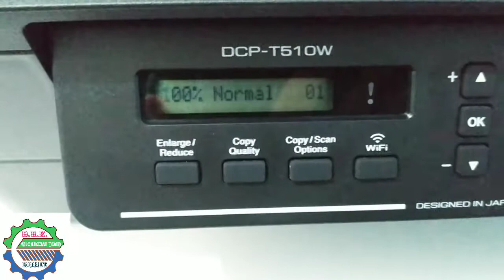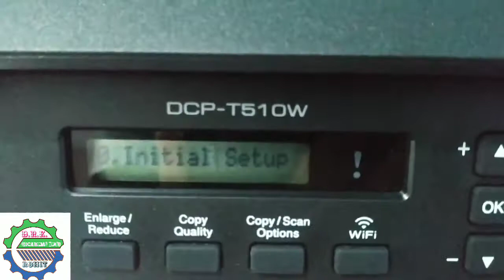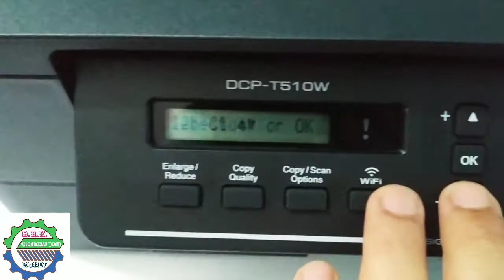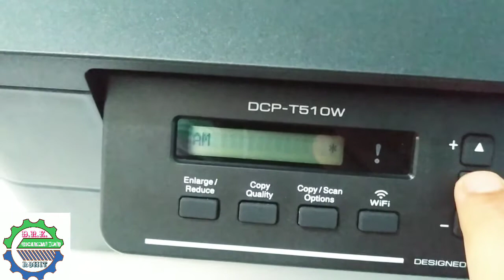BROTHER DCP-T510W DATE AND TIME SETUP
BROTHER DCP-T510W INK TANK PRINTER

HOW TO ADJUST TIME AND DATE IN YOUR PRINTER
 FEW EASY AND SIMPLE STEPS TO SET TIME AND DATE IN PRINTER

PRESS MENU BUTTON

Than select

0. INITIAL SETUP

Then,

SELECT TIME AND DATE

🛑 NOTE:🛑 FOR ADJUSTMENTS OF TIME AND DATE PRESS UP🔼 AND DOWN🔽 BUTTON
FOR SELECTION PRESS OK🆗 BUTTON 👍